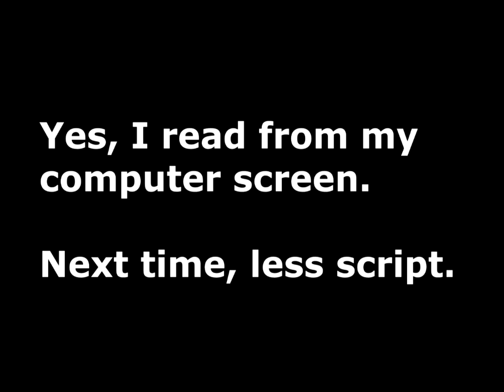Shaytember Goals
September Goals!

I John 4:20 KJV

I Corinthians 13 KJV